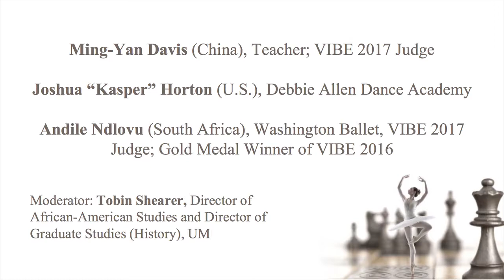Art of Diplomacy: How Art Saves Us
The Art of Diplomacy January 2017:
Andile Ndlovu (South Africa) Washington Ballet
Kasper (US) Debbie Allen Dance Studio
Ming Yan Davis (China) former ballerina with National Ballet of China